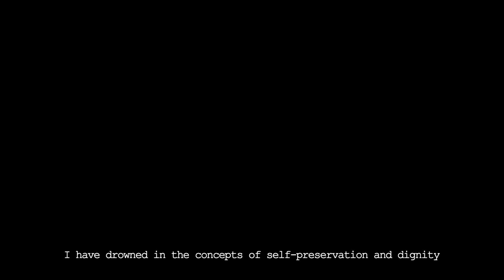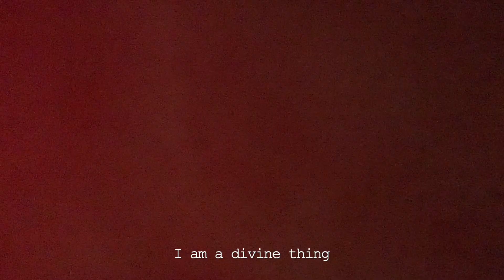Putting Razorblades On My Face For Attention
a monologue about my identity